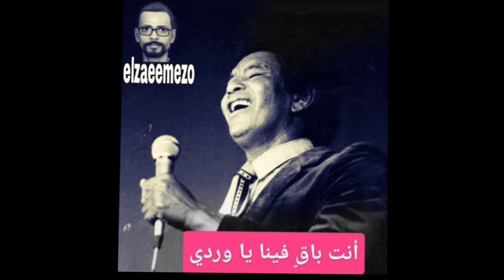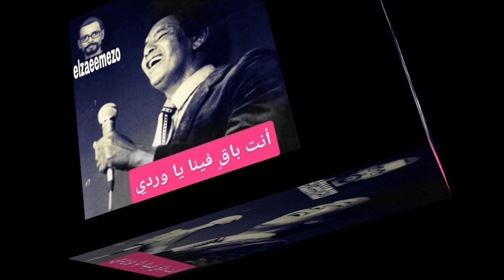الأستاذ محمد وردي وعبد الرحمن الريح أسعد الأيام